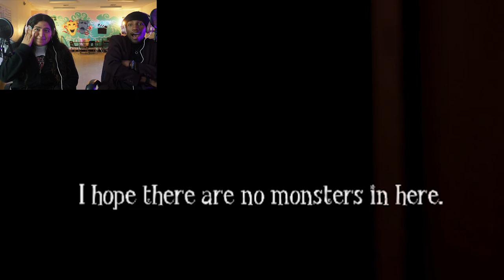Mommy? | Director and Actor Plays Among The Sleep | Episode 1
Among the Sleep is a first-person survival horror action-adventure video game.